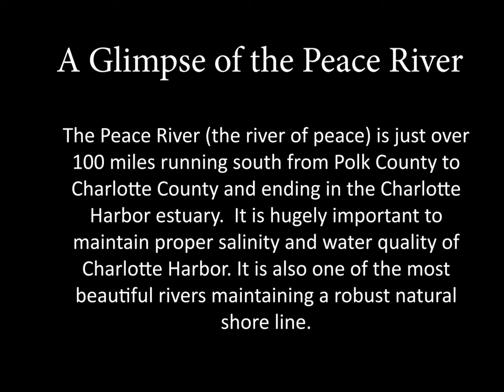A Glimpse of Peace River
The Peace River running from Polk County south to Charlotte County and evetually into the Charlotte Harbor Estuary is not only beautifully natural, but hugely important to the water quoality and proper salinity of Charlotte Harbor. It also hosts a number of endangered species. Native american indians referred to the Peace River as Talakchopcohatchee.